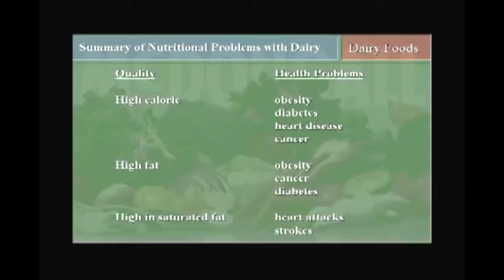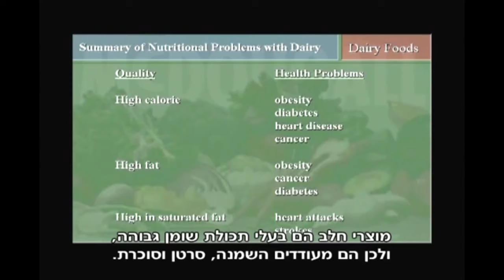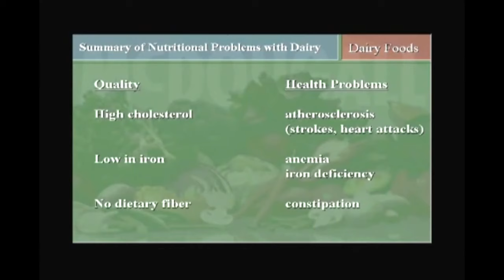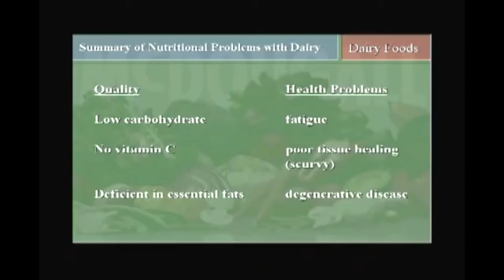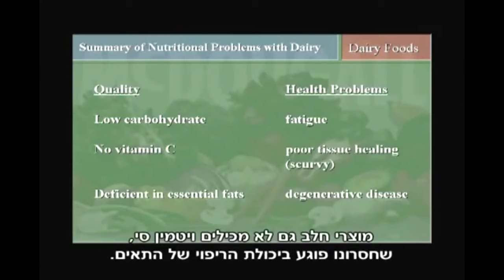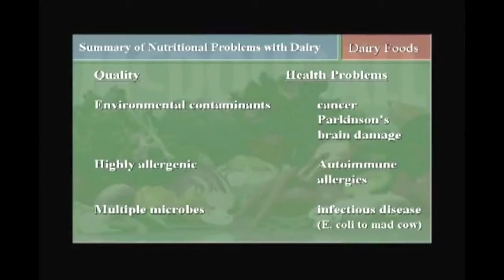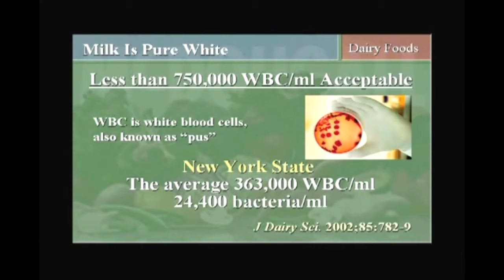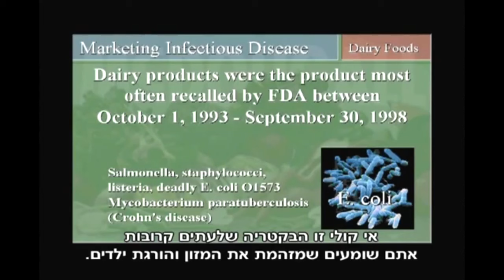כיצד תעשיית החלב מרמה את הציבור חלק 1/3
הרצאה של הרופא והמומחה לתזונה, ד"ר ג'ון מקדוגל, על האופן בו מכונת השיווק הקרויה גם תעשיית החלב מוכרת לציבור שקרים ואינספור מחלות.
חלק 1 מתוך 3.